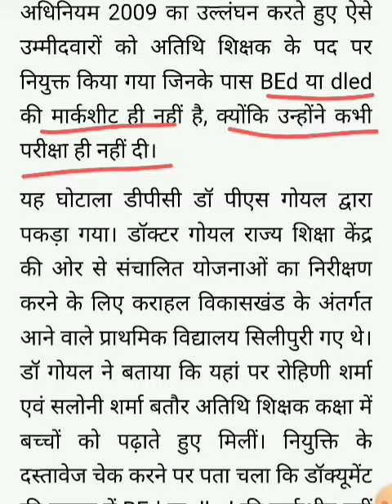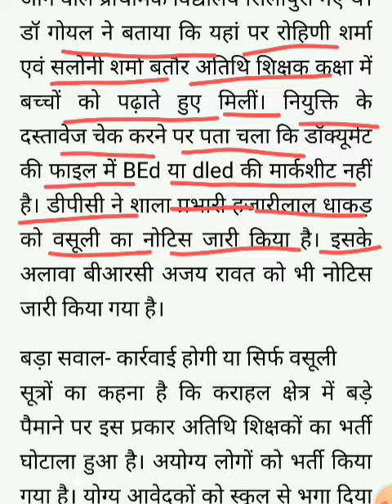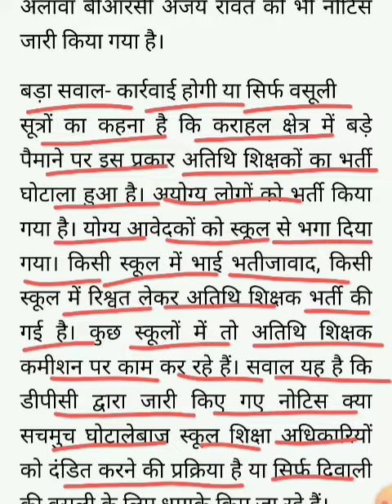mptet varg 3 latest update today ll B.ED/D.ED ll Guests Faculty ll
Description
mptet varg 3 latest update today l mp tet varg 3 new update l mptet varg 3 cut off
mptet varg 3 latest update today l mp tet varg 3 new update l mptet varg 3 cut off l varg 3 update l
@Sandipani academy hatta (m.p)
वर्ग 3 शिक्षक भर्ती अपडेट l Mptet new update l mptet varg 3 latest update today lmptet varg 3 cutoff
म.प्र वर्ग 1,2 & 3 में खाली पदों की सच्चाई Mptet new update today Mptet cutoff 2022 Mptet varg 3 news म.प्र सरकार की खुली पोल l Mptet exam 2022 l Mptet cutoff, Mptet varg 1,2,3 update, Mptet counselling Mptet 51000 post increase update Mptet post increase Mptet varg 1&2 second counselling म.प्र में 51000 सरकारी पदों पर होगी भर्ती Mp new vacancy update MPTET VARG 3 भोपाल आंदोलन Mptet today bhopal protest म.प्र वर्ग 3 संबंधी अच्छी खबर DPI का नया आदेश जारी, म.प्र शिक्षक वर्ग 3 संबंधी अपडेट Mp police result update वर्ग 3 में पदों की संख्या 51000 होगी?
Mptet Varg 3 Document Verification Process l Mptet cutoff Document for mptet document verification म.प्र शिक्षक भर्ती संबंधी महत्वपूर्ण जानकारी वर्ग 3 संबंधी बड़ी अपडेट l Mptet varg 3 cutoff l Mptet result 2022 Consolidated position, Nil/open, Class/open Meaning varg 3 andolon Mptet Varg 3 Result Mptet Rank and marks Mptet varg 3 post l पद वृद्धि पर DPI कमिश्नर ने क्या कहा? Mptet Exam Update Mptet Varg 3 Guest Faculty Reservation l वर्ग 3 में अतिथि शिक्षकों को आरक्षण मिलेगा? Mptet document verification update mptet final result 2022 varg 3 finale result 2022 varg 3 result 2022 how many post in Mptet varg 3 exam
how many post in Mptet varg 3 exam Guest faculty reservation in mptet exam guest faculty 25% reservation in mptet exam samvida shikshak 25% aarakshan Mptet guest faculty reservation 2022 mptet samvida samvidagrade3 samvidaverg3result mptetresult samvidaverg3 mptetcutoff mp tet varg 3 cutoff 2022 mp tet varg 3 mp tet varg latest news today mp shikshak cutoff mp tet varg 3 documents verification 2022 latest update today mptet varg 3 result 2022
mp tet varg 3 documents verification 2022 latest update today mptet varg 3 result 2022 mptet varg 3 normalisation koun si shift easy,moderate,tough mptet cutoff mp tet varg 3 documents verification 2022 मध्य प्रदेश शिक्षक भर्ती से जुड़ी महत्वपूर्ण जानकारी MP Shikshak Varg 1,2,3 latest update today 2022 How many post in Mptet varg 3 exam 2022 वर्ग 3 में कितने पदों पर होगी भर्ती? 2022 में वर्ग 3 में कितने पदों पर भर्ती? Mptet result date l वर्ग 3 रिजल्ट कब आएगा ? कितने पदों पर भर्ती होगी? mptet post samvida verg 3 update samvida verg 3 post update mptet post update MPTET Result date out Mptet new update Mptet expected cutoff mp tet varg 3 cutoff 2022, varg 3 expected cutoff
mptet today bhopal andolan mppolice mppatwari mppeb mppsc Mptet counseling choice filling Mptet varg 1,2,3 counseling update Mptet counseling school selection Mptet counseling document upload Mptet counseling document verification Mptet varg 3 counseling update @ update mptet varg 3 update today